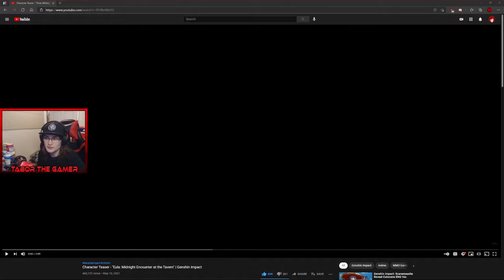Eula Character Teaser Reaction! The Spindrift Knight! | Genshin Impact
Here is my reaction to the Eula Character Teaser! She is the Spindrift Knight and demands respect. There is also some good lore bits in this teaser!

I stream almost everyday!

Support a Creator (Epic Games / Fortnite): TaborTheGamer